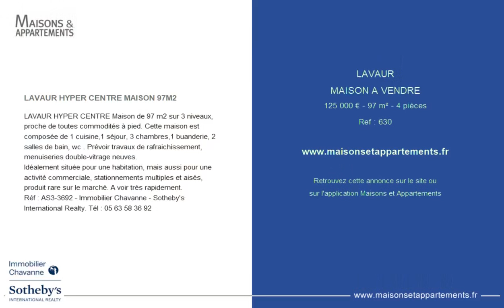LAVAUR - MAISON A VENDRE - 125 000 € - 97 m² - 4 pièce(s)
Référence : 630

LAVAUR HYPER CENTRE MAISON 97M2

LAVAUR HYPER CENTRE Maison de 97 m2 sur 3 niveaux, proche de toutes commodités à pied. Cette maison est composée de 1 cuisine,1 séjour, 3 chambres,1 buanderie, 2 salles de bain, wc . Prévoir travaux de rafraichissement, menuiseries double-vitrage neuves.
Idéalement située pour une habitation, mais aussi pour une activité commerciale, stationnements multiples et aisés, produit rare sur le marché. A voir très rapidement.

|2410114|